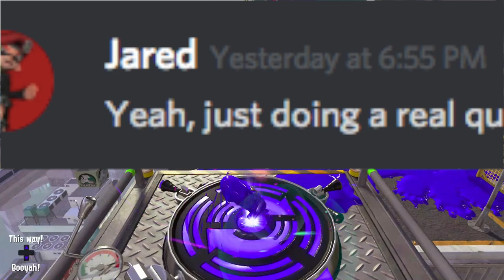Splatoon 2 - 1v1 with KevenRF YT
So uh, I'm wondering if people these days watch Splatoon 2 1v1s just for the heck of it.